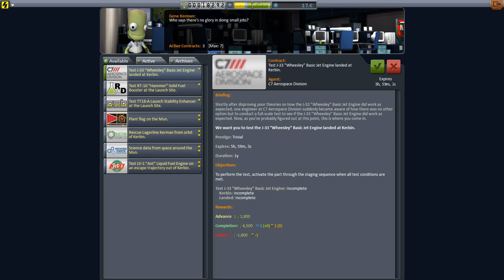Lets Play Kerbal Space Program #05 Die unendliche Weltraumliebe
Die beiden Liebenden haben sich fast getroffen...um so trauriger, dass beide aufgrund dieses Umstandes gestorben sind